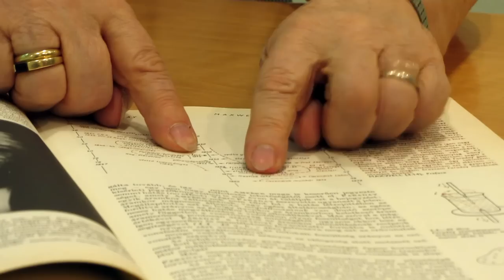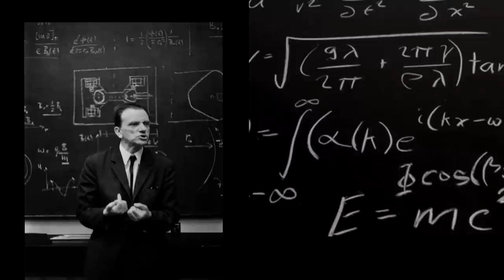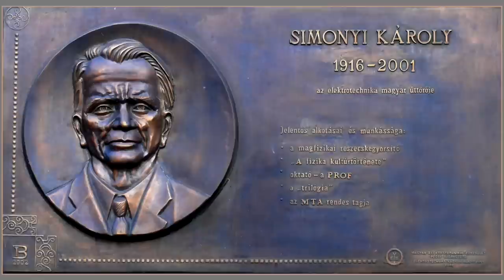Simonyi Károly, a példakép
Sokféleképpen be lehet mutatni valakit. El lehet mondani róla, hogy mikor és hol született, mikor érettségizett, milyen könyveket írt, milyen nagy tetteket vitt véghez, de ennél sokkal érdekesebb, hogy milyen volt, mint ember. Ezért úgy gondoltuk, hogy meséljenek Simonyiról azok, akik még személyesen ismerték: munkatársai és egyik tanítványa, aki a videó egyik készítőjének nagypapája.

Készítették: Ferenczi Balázs, Lulich Emese, Tinódi Péter

Az aláfestő zene szerzői jogaival nem rendelkezünk.